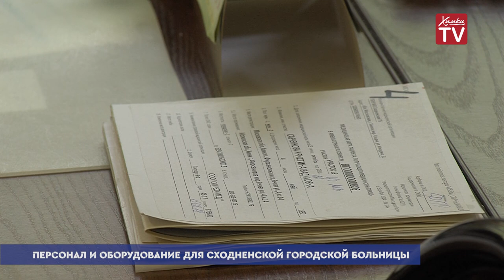Специальный комментарий: Татьяна Беккер о строительстве и оснащении медицинских учреждений в Сходне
Официальный комментарий Татьяны Беккер, начальника управления социальных коммуникаций администрации г.о. Химки, по теме строительства и оснащения медицинских учреждений в мкр. Сходня.